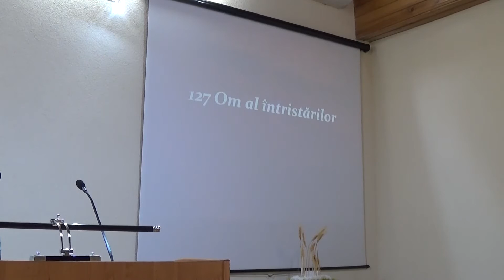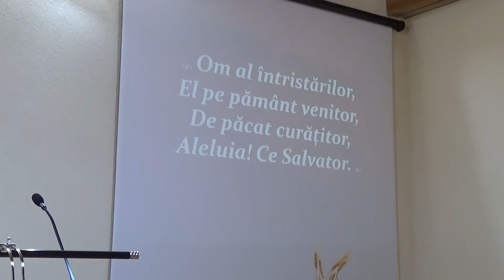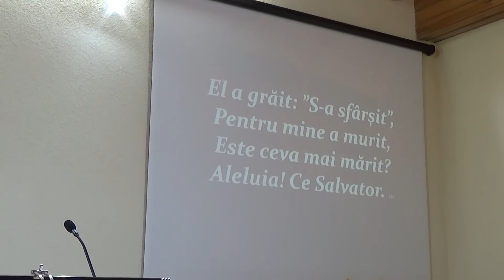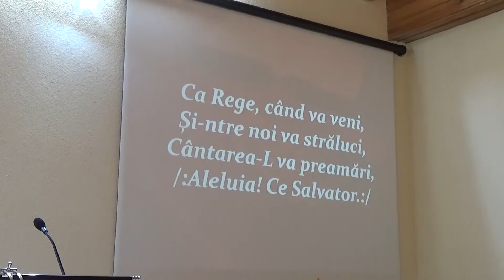Postul - Ev. după Matei 6:16-18 - Alexandru Sitar